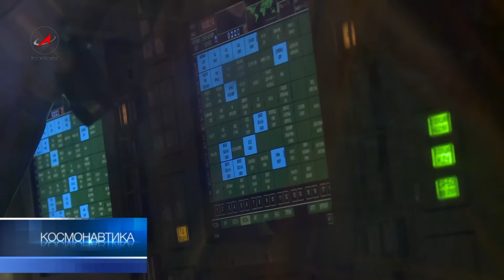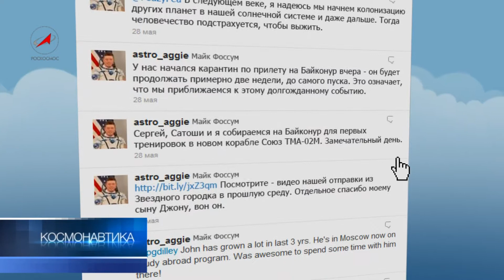В космос -- за огурцами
«Союз» с порядковым номером 02М, то есть модифицированный, оснащен последним цифровым оборудованием. Обновленный корабль похудел на 70 килограммов, и в будущем он сможет взять на борт даже четвертого космонавта. Пока же их традиционно трое. Командиру Сергею Волкову в полете будут ассистировать японец Сатоши Фуркава и американец Майк Фоссум. Им предстоит использовать новую систему ориентации и сближения со станцией. Программа испытаний должна быть закончена облетом МКС.